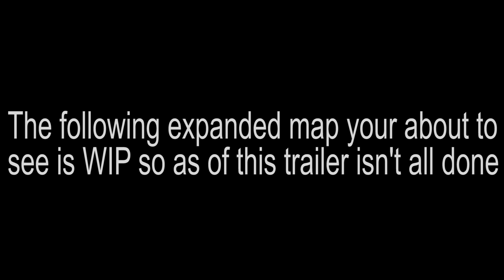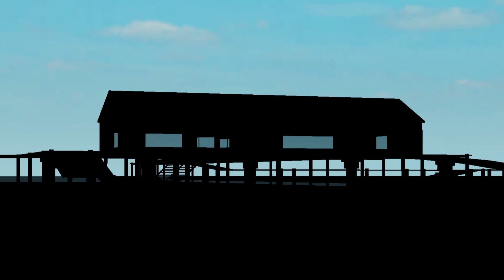Ro Crash - (Map Expanded)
A new update is about to arrive soon, time this update is likely to releases is around June or July, (Most likely in June of this year).